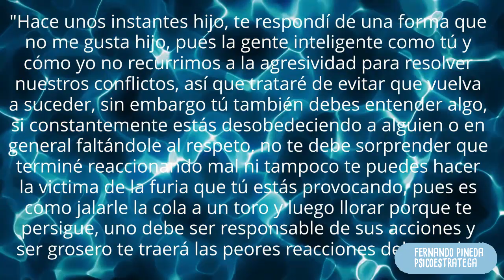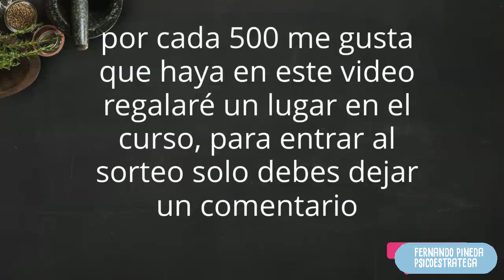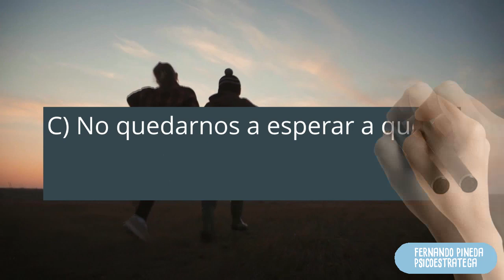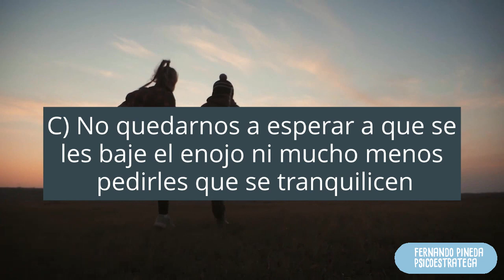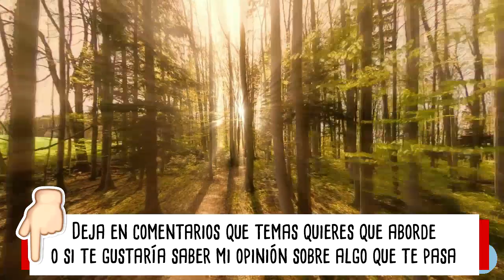Profesor G0lp3a Alumno Tras No Soportar Sus Ofensas - Psicólogo Reacciona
Esta situación es polémica, pues el profesor perdió el control como consecuencia de las provocaciones de su alumno, algunos creen que estuvo bien, otros todo lo contrario ¿qué opinas tú?